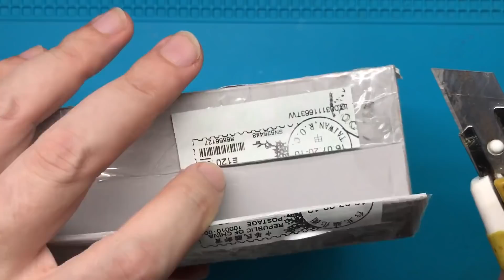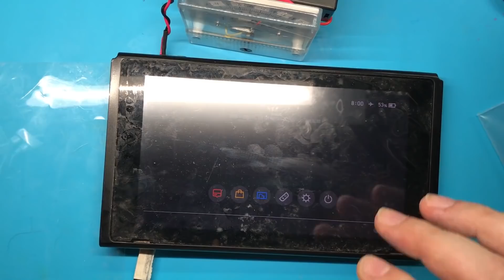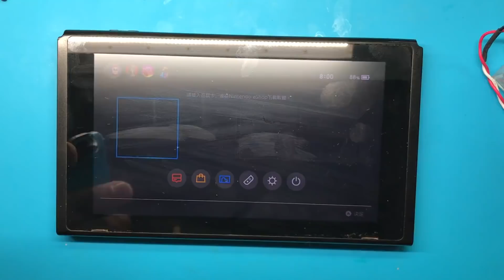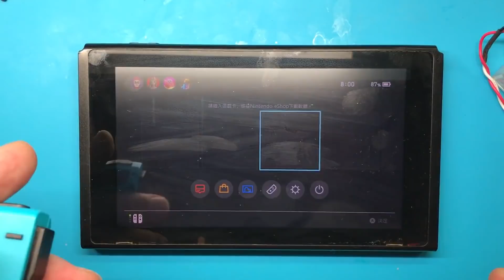来自台湾的Switch主板，液晶画面灰屏有背光无显示维修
一位台湾的网友，自己焊接Switch液晶排线座失败了，所以把Switch的主板寄到日本，让我帮忙焊接。本以为可以秒杀的，没想到更换完液晶排线座后还是无显示。辛亏通过液晶排线座的引脚的阻值找到了故障元件。更换元件后故障排除！
本周一把这块主板发回台湾的，没想到昨天周四，就收到这个朋友的消息，说已经收到，并且安装到主机上没有任何问题。